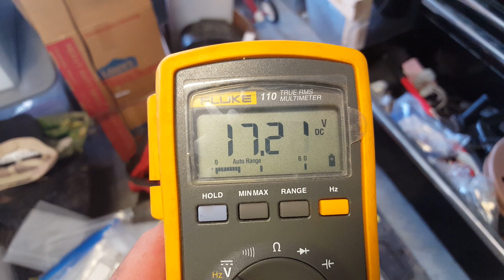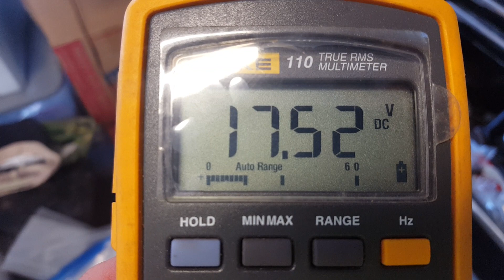Fluke 110 True RMS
Fluke 110 hooked to a 12v battery

*** UPDATE *** Meter was fixed after replacing the internal battery a second time. First replacement battery was apparently bad coming out of the package.